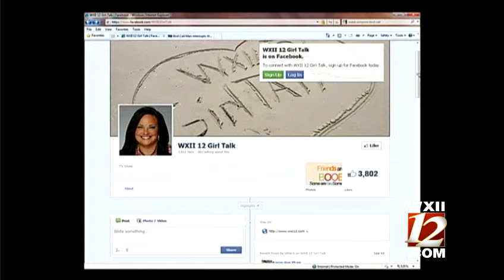Mary Beth talks about having a birthing photographer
WXII 12's Girl Talk with Mary Beth discussing whether parents would hire a professional photographer for the delivery...